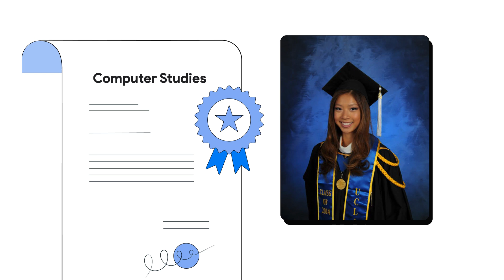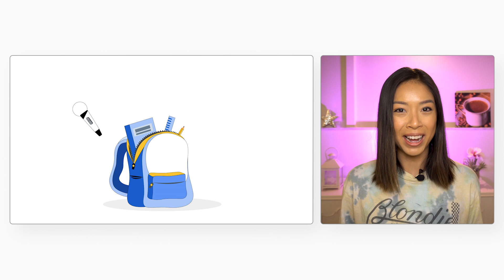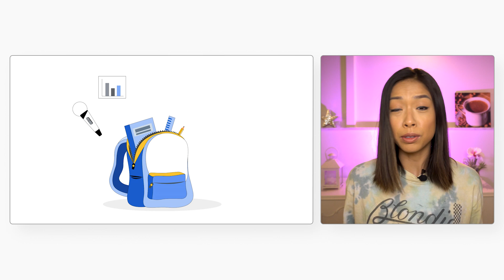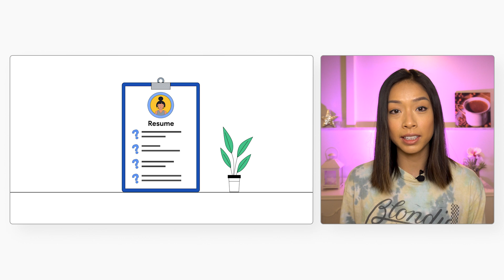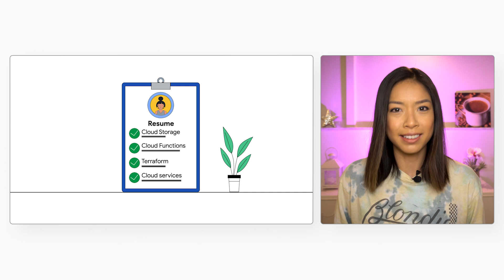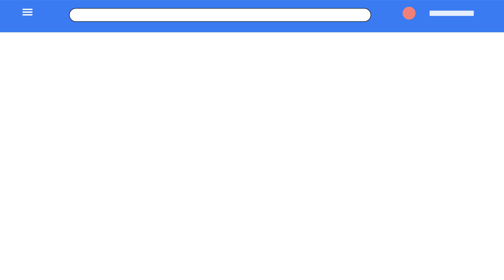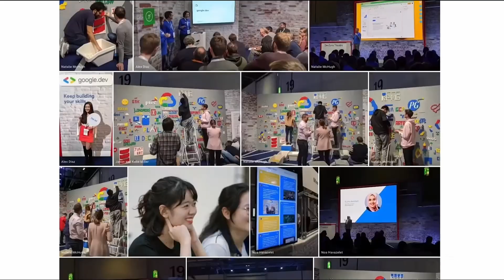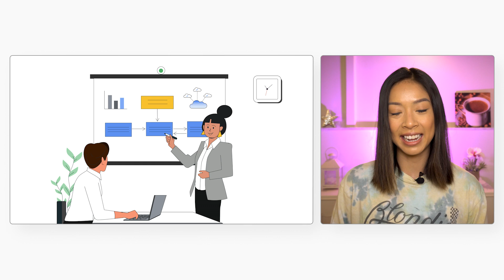How to get a cloud career from a non-tech background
Do you want to start a career in cloud, but you have a non-tech background? It’s possible! In this episode of Cracking The Google Cloud Career, Stephanie Wong shares her journey from a degree in Communication Studies to a position as a Developer Advocate at Google Cloud. Watch to learn how a traditional computer science degree or tech background isn’t necessary for you to break into the cloud industry!

Chapters:
0:00 - Intro
0:41 - Step 1: What part of cloud computing excites you?
1:09 - Where to invest your skills
2:08 - Do I have to become a software engineer?
4:00 - Step 2: Learn about the cloud and apply that knowledge
5:30 - Courses aren’t a replacement for experience
6:34 - Step 3: Connect with other cloud enthusiasts
7:35 - Step 4: How to break into cloud
8:14 - Wrap up